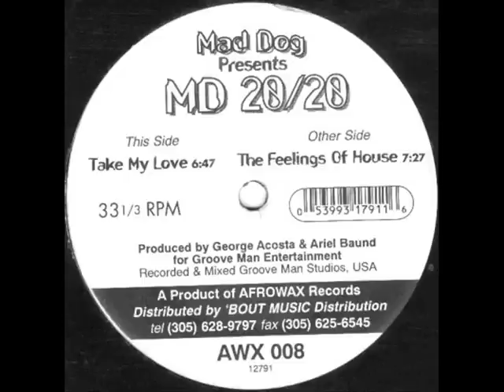Speed Garage - Mad Dog Presents MD 2020 - The Feelings Of House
Another Banger On Afrowax